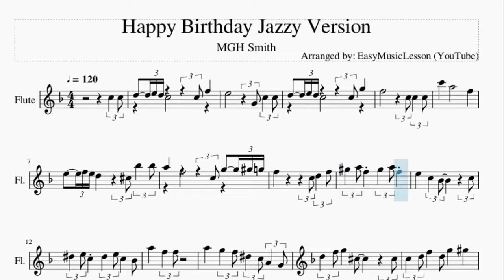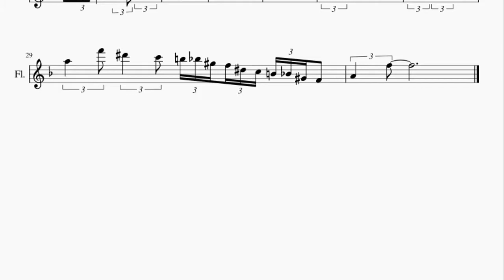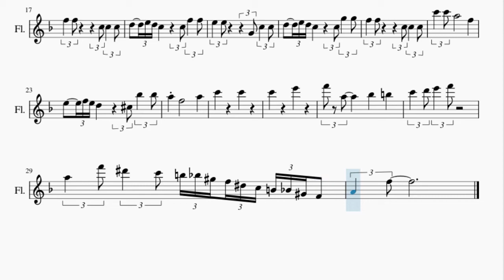Flute Sheet Music: How to play Happy Birthday Jazzy Version by MGH Smith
Here is a sheet music/tab video on the song Happy Birthday Jazzy Version by MGH Smith on the flute. A flute sheet music arrangement which is transposed to notes that are easily played by flute, for the song Happy Birthday Jazzy Version by MGH Smith.

EasyMusicLesson teaches you to play the your favorite instrument, through well-arranged sheet music so that you too can learn how to play Happy Birthday Jazzy Version by MGH Smith on the flute as fast as you can. A flute sheet music with backing tracks to help your play the song better.

Chords of Flute arrangement:
D Min 7   C Dom 7   C Dom 7   D Min 7   F Dom 7   G Min 7   Bb Dom 7
D Min 7   C Dom 7   D Min 7   D Min 7   C Dom 7   C Dom 7   D Min 7
F Dom 7   G Min 7   Bb Min 7   D Min 7   C Dom 7   D Min 7
D Min 7   C Dom 7   C Dom 7   D Min 7   F Dom 7   G Min 7   Bb Min 7

Melody notes of Flute:
C5 C5 D5 E5 D5 C5     C5 F5
E5     G4 C5 C5
D5 E5 D5 C5     C5 G5
E5 F5 E5 D5   Db5 Bb5 Bb5
A5   F5     C5 G5 Ab5 G5
F5       C5 D5 F5
Ab5 A5 F5 Ab5 A5 F5
E5   C5 Bb4   C5
Eb5 E5 C5 Eb5 E5 C5 Bb4
A5   F5 F5
A5   G5 F5 Eb5 C5 A4 G4
D5 F5 G5 Db5   Db5
C5 D5 F5 D5 G5   Ab5
F5 F5     C5 C5 C5
D5 E5 D5 C5   C5 F5 F5
E5 E5     G4 C5 C5
D5 E5 D5 C5   C5 G5 G5
C6 C6 A5     F5
A5 F5     A5
C6     C6
C6     E6
F6 A5   Bb5   B5
A5 F6 Eb6 C6 B5 Bb5 Ab5 F5 Eb5 C5 B4 Bb4 Ab4 F4
A4 F5